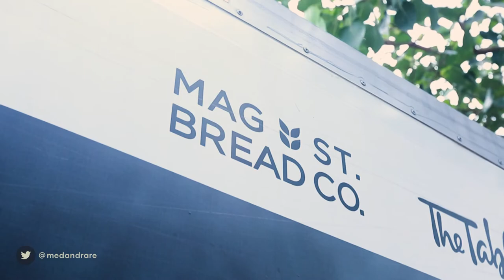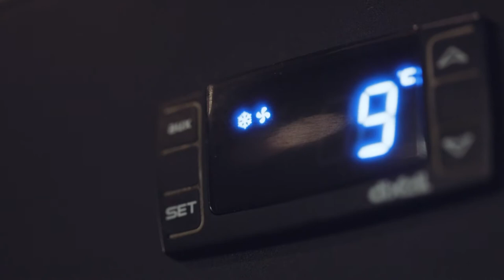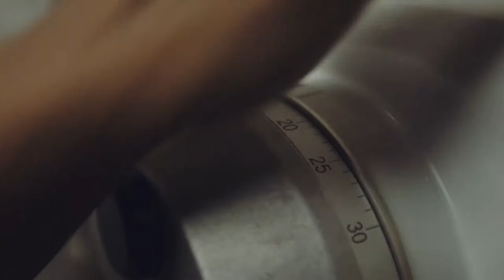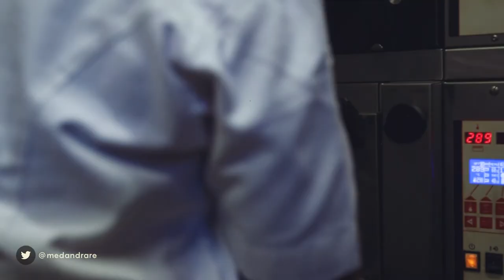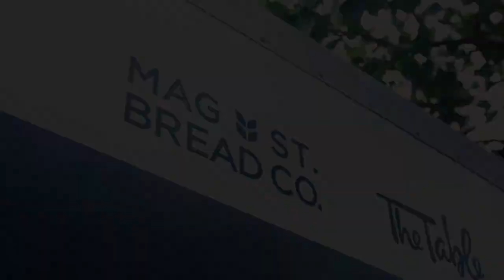Sessions : EP02 - Rachelle Andrade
Chef Rachelle has come a long way in the culinary world, from interning at JW Mariott to starting a bakery at Four Seasons Mumbai to now being the face of Mag Street Bread Co. that specializes in customized bread orders not only for commercial clients, but also retails its products over the counter across few outlets in Mumbai.